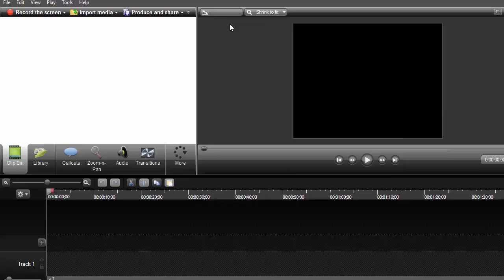[LBR006] - REC312 Codificador Rotatorio